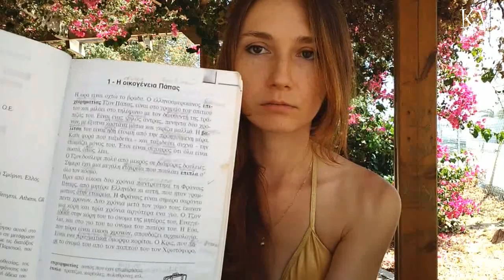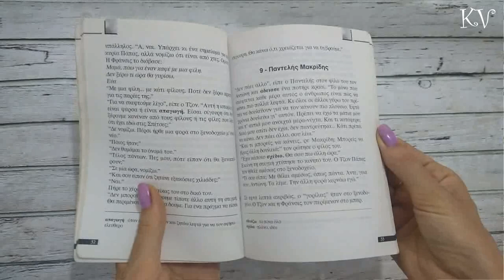Как я учила греческий язык на Кипре ♥ Мои лайфхаки ♥ Выучила иностранный язык за полгода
Каждый учит иностранный язык по-своему: кто-то учит только разговорный, а кто-то учит всю грамматику. Одни стесняются спрашивать слова у носителей языка, а другие - нет... А я считаю, что все методы хороши! И чем больше методов задействовано, тем быстрее выучится новый язык!